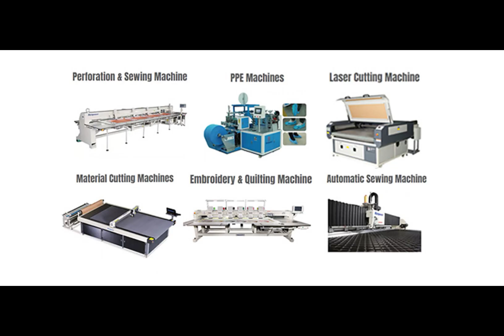Non-stop Sewing Machine (Leather)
Automatic Sewing Automotive Interior, Automotive Seats Largesize Pattern Sewing For Seats Cover, Roof Carpet, Luggage Compartment

► Para màs informaciòn, pòngase en contacto con:
Antonio Sicong Gong
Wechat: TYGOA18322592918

1. Max. speed: 2500 rpm, working speed for leather sewing (800-1600 rpm). Sewing head can independently lift up to 50mm.
2. Sewing head and rotary hook move on X-axis with lead screw drive, ensuring high precision, stable and reliable stitch.
3. Two independent frames A and B work by shift without stop or join to a combined frame together to realize a super large sewing.
4. Down proof device can be installed to prevent feather leakage during sewing process. Super Large 8G storage capacity.
5. Bobbin thread counter enables to provide bobbin thread capacity alert by bobbin thread consumption or number of sewing pieces made.
6. Four design patterns circulate function: support four patterns automatic circular switch. Optional automatic frame changing.